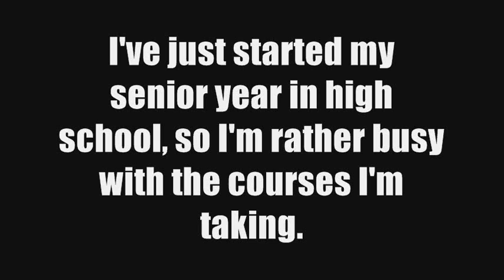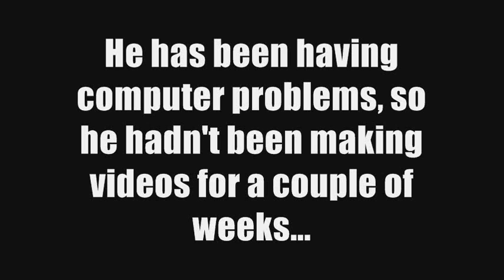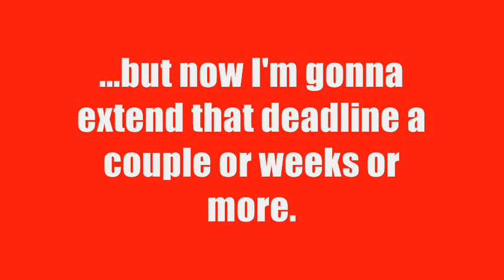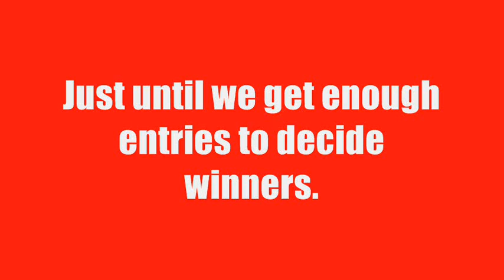HIATUS WAY TOO LONG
So, I haven't been making videos lately. There are many many factors on why such delays would happen. In this video, I explain quite a few. Don't worry, I'll still use the opening title and jingle with the Whammy, and the random LOAD title at the end, like I do here.

We'll try to get the new MS Paint Cartoon done soon, but first, I gotta struggle with school life, and try to tackle the problem on how to draw the cartoon frames in MS Paint.

Also, the deadline for the 3rd Annual Playlist Movie Contest has been extended to just almost indefinitely, so don't worry about finishing your entry by next week.